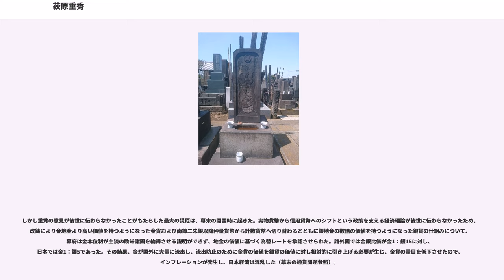荻原重秀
荻原 重秀（おぎわら しげひで、万治元年（1658年） - 正徳3年9月26日（1713年11月13日））は、江戸幕府の旗本。勘定奉行を務め、管理通貨制度に通じる経済観を有し、元禄時代に貨幣改鋳を行ったことで有名。通称は彦次郎、五左衛門。官位は従五位下・近江守。

旗本・荻原十助種重（200俵）の次男として江戸に誕生。母は横松氏の娘。武鑑に本国甲斐とあるのは、荻原家始祖の荻原昌勝（1461年-1535年）が武田氏より分家して甲斐国山梨郡荻原村に移り住んだためである。『甲陽軍鑑』によれば、昌勝は国境の秩父口防備にあたり、武田信虎・晴信の2代にわたって弓術と兵法を教えたと言われ、武田二十四将の1人に加える異説もある人物とされる。武田氏滅亡後は三世甚之丞昌之が徳川氏に仕えて旗本となる。爾来、荻原家本家は八王子に留まり分家の1つと共に代々八王子千人頭を勤めたが、他の分家はみな江戸に住まい、それぞれ旗本として明治維新を迎えた。荻原種重家の家督は兄の荻原左兵衛成重が継ぎ、重秀は別家を興した。

延宝2年（1674年）10月26日に幕府勘定方に列し、11月7日に将軍・徳川家綱にはじめて謁見。延宝3年（1675年）12月21日、切米150俵を支給された。延宝7年（1679年）12月3日、先の五畿内検地の功績で時服二領羽織一領を与えられた。天和元年（1681年）に上野沼田藩主・真田信利が改易にされた際にはその郷村の受け取りのために沼田へ赴いた。天和3年（1683年）10月11日、勘定組頭に就任。12月21日に100俵を加増。

貞享4年（1687年）9月10日、勘定頭3名の罷免により勘定頭差添役（のちの勘定吟味役）に任命され、さらに300石を加増され、先の250俵の切米も領地に代えられて都合550石を領した。12月25日には布衣の着用を許された。元禄2年（1689年）8月21日、200石加増（都合750石）。元禄3年（1690年）10月7日には佐渡奉行に任ぜられた。

元禄8年（1695年）12月22日、1,000石の加増（都合1,750石）。元禄9年（1696年）4月11日、勘定奉行に就任し、250石を加増（2,000石）。12月22日に従五位下近江守に就任した。元禄11年（1698年）12月21日にはさらに500石の加増があり（都合2,500石）、元禄12年（1699年）4月には長崎へ赴いている。元禄16年（1703年）2月にも稲垣重富の副使として京都・大坂・長崎などへ赴いている。宝永2年（1705年）12月11日に700石加増される（都合3,200石）。

宝永6年（1709年）に将軍・徳川綱吉が死去し、徳川家宣が6代将軍となると、新井白石などの家宣近臣達との関係が悪化。宝永7年（1710年）4月25日、張り紙値段を勝手に引き下げようとして、将軍・家宣への拝謁を禁止されているが、わずか4日後の29日には許されている。12月11日には500石の加増を受けており、都合3,700石を領した。さらに正徳元年（1711年）7月18日にも評定所での精勤ぶりをもって熨斗縮絹紬、越後縮などを与えられている。

しかし新井白石の憎悪は深く、度重なる弾劾を受けて、病没寸前の家宣はついに折れ、正徳2年（1712年）9月11日に勘定奉行を罷免された。嫡男の荻原乗秀には辛うじて越前国坂井郡で700石の相続が許された。正徳3年（1713年）9月26日に死去。絶食して自害したとも言われる。東京都台東区谷中の長明寺に葬られた。法名は日秀居士。妻は青柳勘右衛門道孝の娘、後妻は高木忠右衛門定清の娘。なお嫡男・乗秀の母はそのいずれでもなく、某氏の娘。

家綱の代の延宝5年（1677年）幕府は太閤検地以降80年もの間一度も検地を行わなかった五畿内の検地を実施した。事後の人事動向から見て、検地の細かい業務立案者は荻原重秀であったと推定される。重秀は、五畿内の土豪出身の世襲代官の妨害を排するため、近隣の諸大名に検地を行わせることを提言し、同時に勘定所からも巡検団を派遣して現地調査を行うことで、より正確に現地の状況を把握することに努めた。さらに重秀は、これらを円滑に行うための全29条の検地条目を策定し、見事に検地をやり遂げることに成功した。

この結果を受けた重秀は、延宝8年（1680年）に将軍の座に就いたばかりの綱吉や幕閣に対し世襲代官制の弊害を提言し、それを受けた幕府は世襲代官達を一掃して、代...